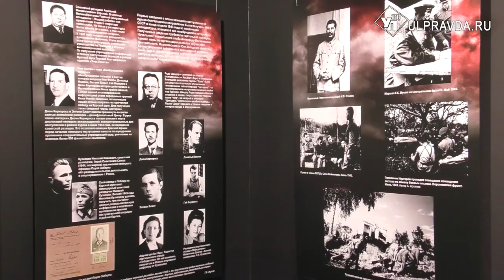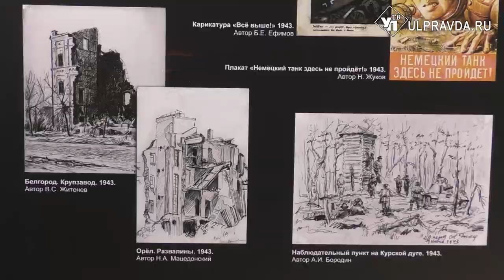50 кровавых дней. В Ульяновске открылась выставка о событиях Курской битвы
Выставочный проект, посвященный Курской битве, открылся в павильоне «Оружие подвига» в Ленинском мемориале. В экспозиции - все о  подготовке операции, ходе боев и этапах сражения.